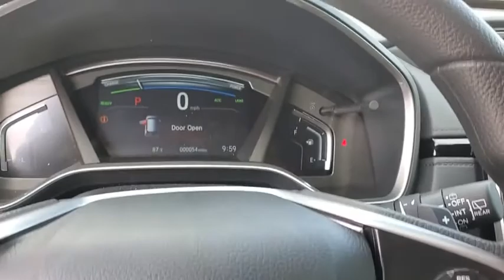2020 Honda CR-V_Hybrid Tampa, Clearwater, St. Petersburg, Pinellas Park, Palm Harbor, FL LE001882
New 2020 Honda CR-V_Hybrid available in Tampa, Florida at Crown Honda. Servicing the Clearwater, St. Petersburg, Pinellas Park, Palm Harbor, FL area.

Crown Honda
7671 U.S. Hwy. 19 N.

This vehicle comes well equipped with 18 Alloy Wheels 4-Wheel Disc Brakes 8 Speakers ABS brakes Air Conditioning AM/FM radio: SiriusXM Apple CarPlay/Android Auto Auto High-beam Headlights Automatic temperature control Brake assist Bumpers: body-color Cloth Seat Trim Compass Delay-off headlights Distance pacing cruise control: Adaptive Cruise Control (ACC) with Low-Speed Follow Driver door bin Driver vanity mirror Dual front impact airbags Dual front side impact airbags Electronic Stability Control Exterior Parking Camera Rear Four wheel independent suspension Front anti-roll bar Front Bucket Seats Front Center Armrest Front dual zone A/C Front fog lights Front reading lights Fully automatic headlights Heated door mirrors Heated Front Bucket Seats Heated front seats Illuminated entry Low tire pressure warning Memory seat Occupant sensing airbag Outside temperature display Overhead airbag Overhead console Panic alarm Passenger door bin Passenger vanity mirror Power door mirrors Power driver seat Power moonroof Power steering Power windows Radio data system Radio: 180-Watt AM/FM/HD/SiriusXM Audio System Rear anti-roll bar Rear seat center armrest Rear window defroster Rear window wiper Remote keyless entry Security system Speed control Speed-sensing steering Speed-Sensitive Wipers Split folding rear seat Spoiler Steering wheel mounted audio controls TBD Axle Ratio Telescoping steering wheel Tilt steering wheel Traction control Trip computer Turn signal indicator mirrors and Variably intermittent wipers. Platinum White Pearl 2020 Honda CR-V Hybrid AWD EX